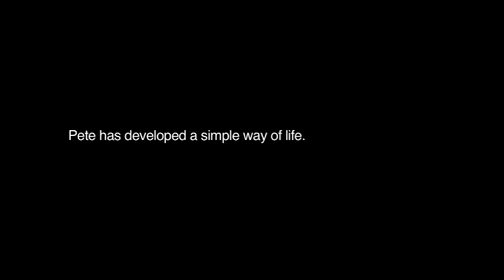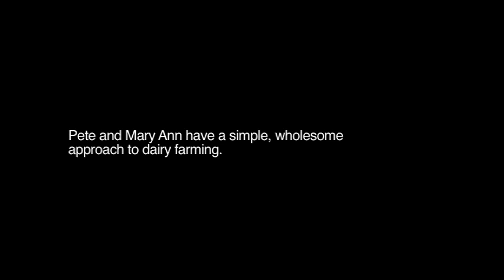Bancrest Dairy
99% of California Dairy Farms are Family Owned. Watch our Documentaries.